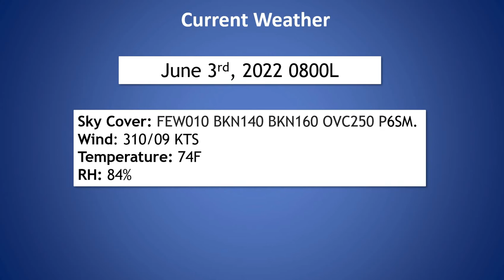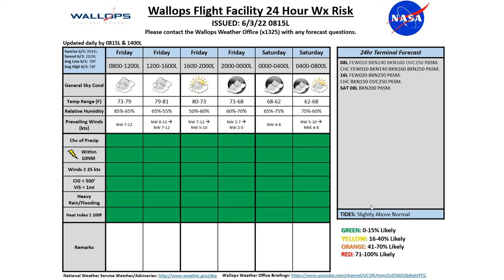Daily Wallops Island Operations Weather Briefing June 3rd 2022